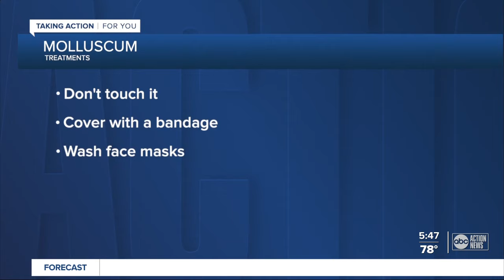Local pediatrician advises parents on treating molluscum, viral skin infection common with kids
Molluscum is a viral skin infection doctors say is very difficult to get rid of. Some parents tell ABC Action News they think their kids are getting it from their face masks. Story